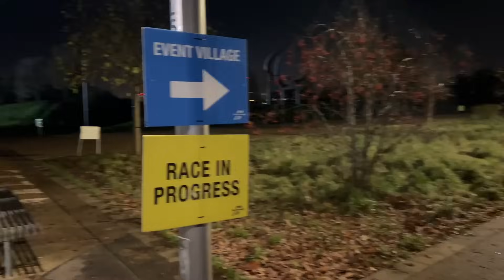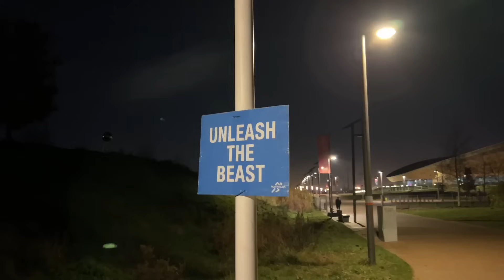RunThrough Olympic Park 5K | Nike Alphafly 3, Hoka Rocket X2 & Saucony Endorphin Elite Race Test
Mike, Tom and Nick hit the town last night to take on the RunThrough Olympic Park 5K and test out some of the top carbon shoes of 2023, or 2024 in the case of the Nike Alphafly 3 Nick used. Mike was in the Hoka Rocket X2 and targeting his first sub-20 5K, while Tom was in the Saucony Endorphin Elite and aiming to unleash the beast.

JUMP STRAIGHT IN:
00:00​​​​ - Intro
00:02 - Pre-Race
01:26 - Post-Race
05:20 - Post-Race: Nike Alphafly 3